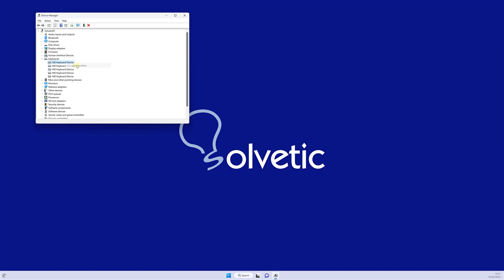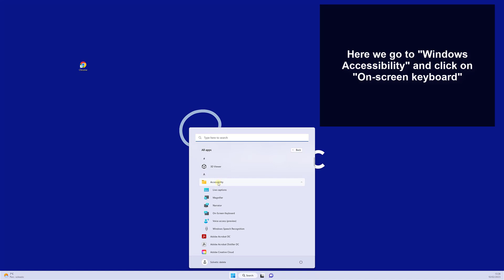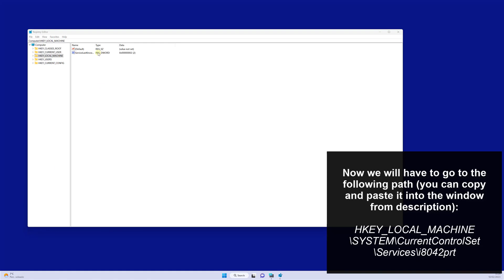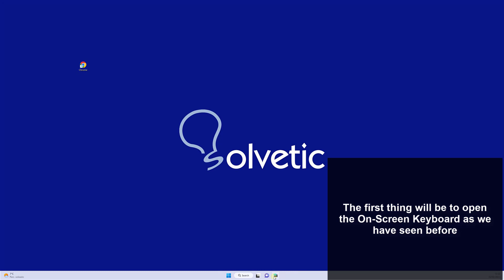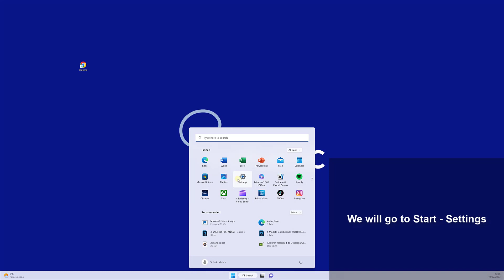❌ I CAN'T TYPE on my COMPUTER ✔️ My PC Wont Let Me Type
Solvetic_eng video-tutorial to know how to fix i can't type on computer in detail step by step. ▶️ 𝗔𝗟𝗟 𝗔𝗕𝗢𝗨𝗧 𝗪𝗜𝗡𝗗𝗢𝗪𝗦 𝟭𝟭

Do you want to know how to fix that I can't write on the computer? In the following video you will be able to see all the steps that you must follow to know how to solve that I cannot write on the computer in several ways, step by step each one of them.

HKEY_LOCAL_MACHINE\SYSTEM\CurrentControlSet\Services\i8042prt

COMMANDS

sfc /scanfile=c:\windows\system32\ieframe.dll

sfc /verifyfile=c:\windows\system32\ieframe.dll

assoc

sfc /scannow

 》 CHAPTERS 《

00:00 Introduction
00:16 Update Windows keyboard driver
01:23 Repair keyboard with Regedit Windows
02:57 Repair disk errors or dll Windows
04:21 Disable filter keys Windows